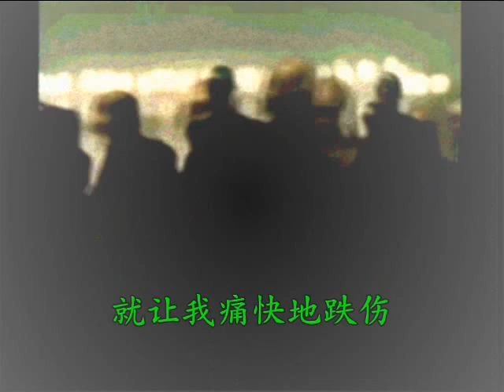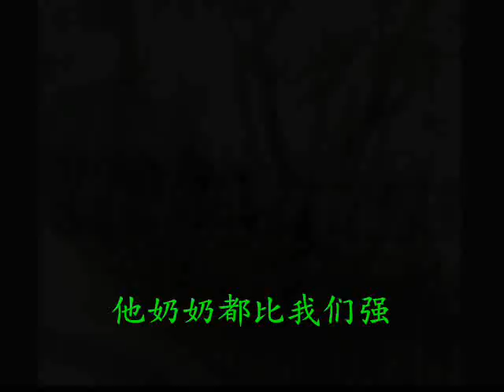改编 -- 王杰《永远流浪》（Route March 版）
Chorus:
是矮小  还是健壮  为何全都不理睬
如今  刑罚难以再逃避
我的脚  颈和背  从没如此的劳累
就让我痛快地跌伤  病房静养